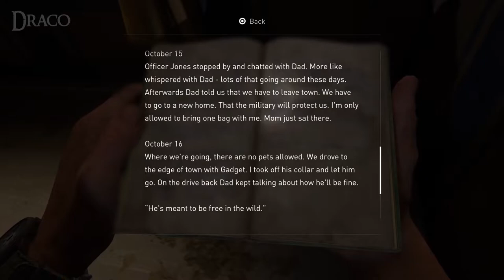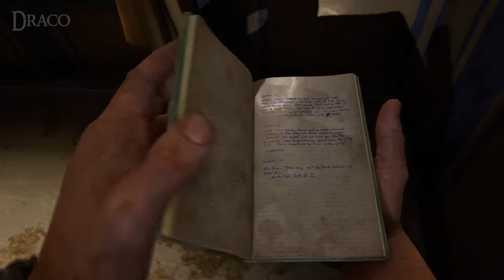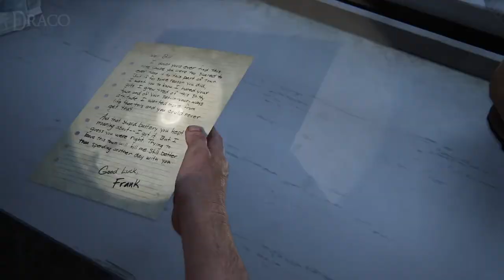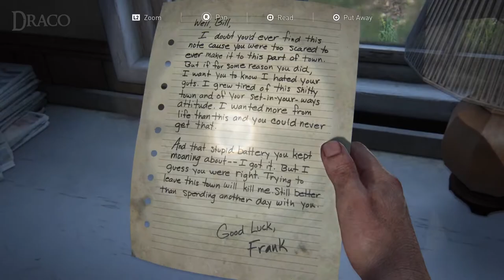The Last of Us Part 1 Gameplay Walkthrough Part 6 - Getting Car Battery From School [No Commentary]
The Last of Us Part 1 is an action-adventure survival horror video game developed by Naughty Dog and PlayStation Studios and published by Sony Interactive Entertainment. A remake of the 2013 game The Last of Us and its standalone expansion Left Behind, it was released on September 2, 2022, for PlayStation 5 and will be released at a later date for Microsoft Windows.

Similar to the original game on PlayStation 3 (and remastered for the PS4), The Last of Us Part 1 is an action-adventure game with survival horror elements, played from the third-person perspective. The game was rebuilt from the ground up using Naughty Dog's latest engine on the PS5, leveraging the leap in technology with its powerful hardware. The game implements modernized gameplay, improved controls and performance, and expanded accessibility options closer to that of 2020's The Last of Us Part 2. Visual fidelity, effects, exploration, and combat have all been enhanced as well. The game will also support PS5 hardware features including 3D audio and the haptic feedback and adaptive triggers of the DualSense controller.

Timeline:
0:00 - Graveyard
1:00 - Collectables: Bombs Note #1
2:00 - Graveyard Encounter
4:30 - Backyard Encounter
7:10 - Mrozik's Firefly Pendant #1
13:42 - Collectables: Boy's Diary #2
15:00 - School Exterior Encounter
21:00 - School Corridors Encounter
25:00 - Gymnasium Encounter
31:51 - Collectables: Note From Frank #3
32:25 - Outro